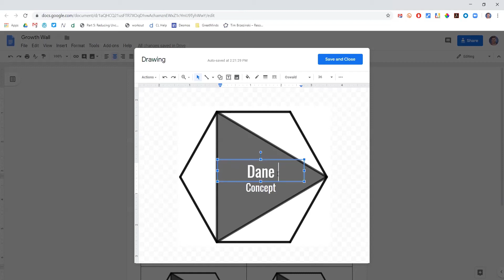Editing a Growth Wall Hexagon